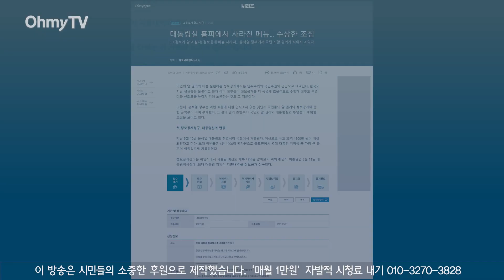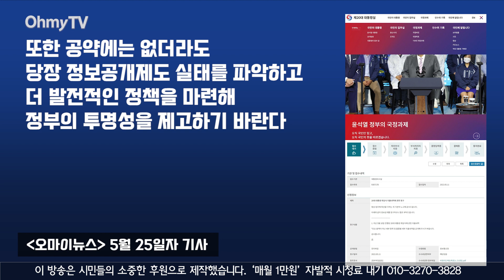윤석열 정부 대통령실 홈페이지에서 사라진 메뉴... 왜?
투명사회를 위한 정보공개센터는 윤석열 대통령 취임식에서 지출된 예산의 세부내역을 알아보기 위해 취임식 이튿날인 5월 11일 대통령비서실에 '20대 대통령 취임식 지출내역'을 정보공개 청구했다. 청구일이 2주가량 경과했는데도 아직까지도 정보공개청구가 접수조차 되지 않았다. 왜 그랬을까?

(기획 : 이한기 기자, 제작 : 김상미 PD)

대통령실 홈피에서 사라진 메뉴... 수상한 조짐